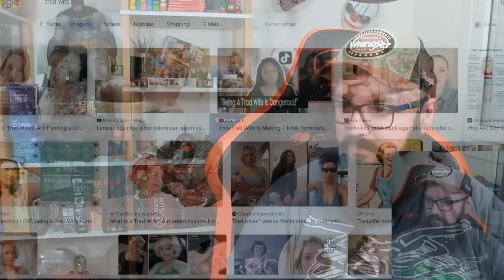Não Vou Ver o Filme da Barbie !